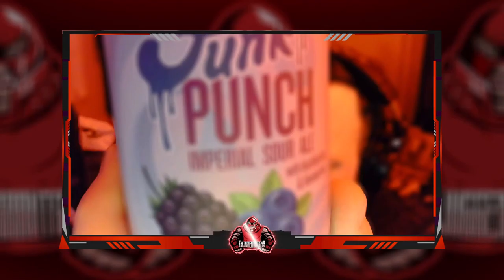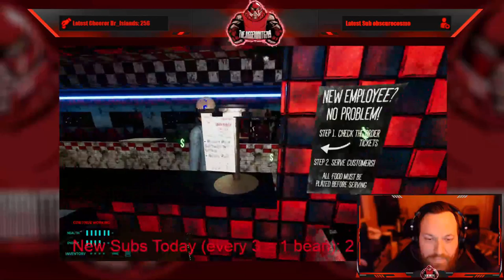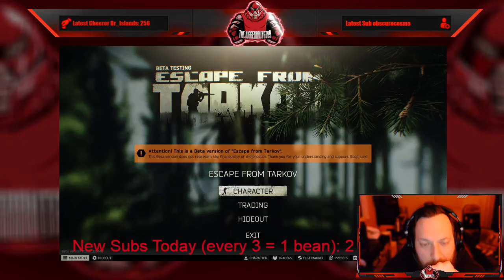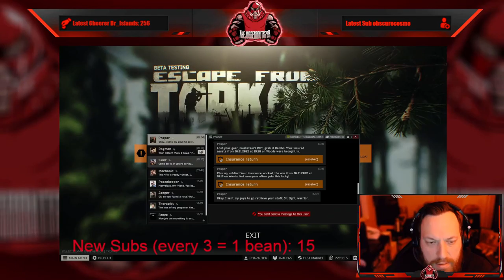Full Stream - January 22, 2022 - (Happy's Humble Burger Farm and Escape From Tarkov)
Recording from January 22, 2022 over on Twitch. Jugg plays Happy's Humble Burger Farm and then Escape From Tarkov!